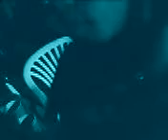these niggaz is corny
these nigga